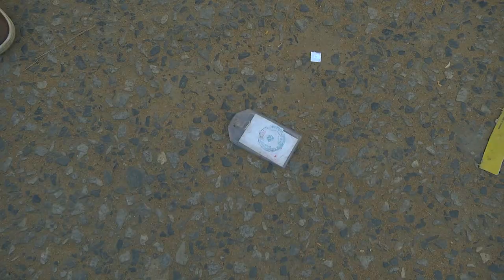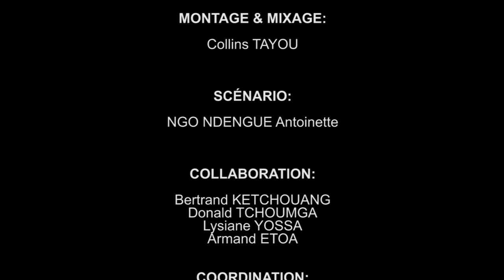MONICA - Faux délégué (Série africaine, Cameroun)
Un récent sondage d'On7 le montre, Monica est , avec Mamiton, la comédienne préférée des Camerounais. Ses aventures sont le plus ancien et le plus régulier des succès de Canal2 International. A consommer sans modération car il y a plusieurs centaines d'épisodes